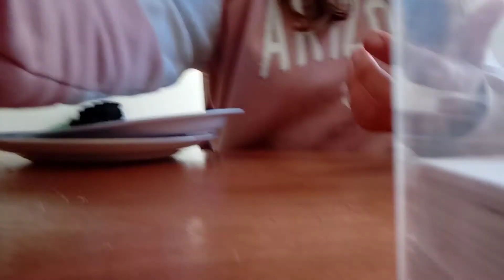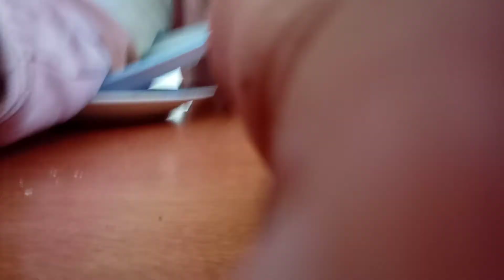hej er på vej hjem pt 1